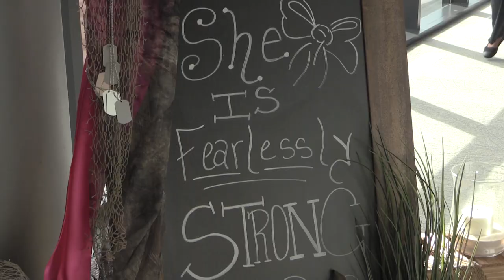2018 Eastern Kentucky Strong